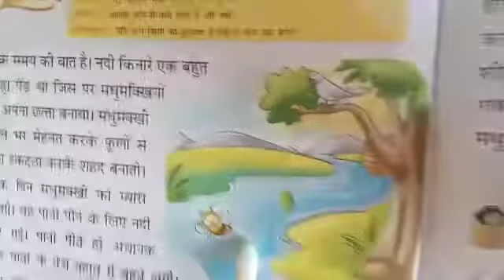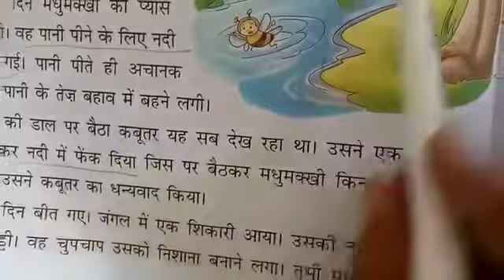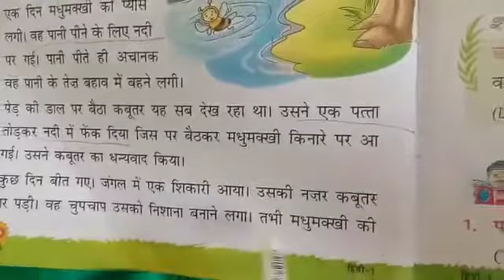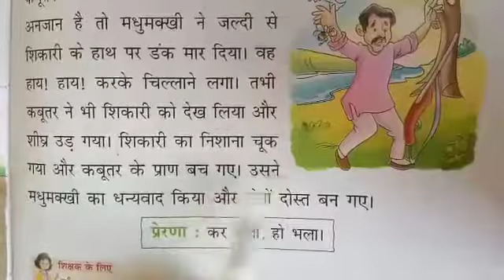Class I | Hindi Reader | Chapter 17 | Sir Jawahar Singh Public School